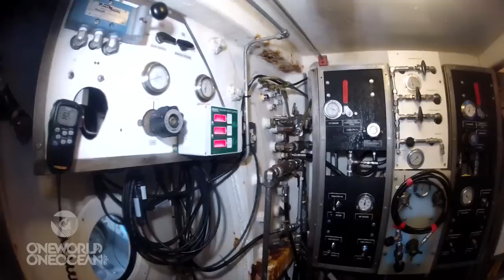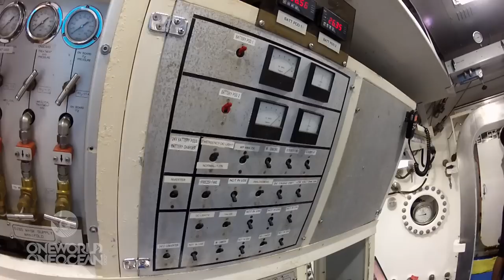ENTERING AQUARIUS - Undersea Laboratory Tour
One World One Ocean presents, in association with Liquid Pictures 3D -- Mission Aquarius -- a project of Aquarius Reef Base.

Training for living on the ocean floor is over and it is time to move into Aquarius Reef Base - the last underwater habitat in the world.  Take the first tour of the mission as the Aquanauts get settled and adjust to their new home for seven days.